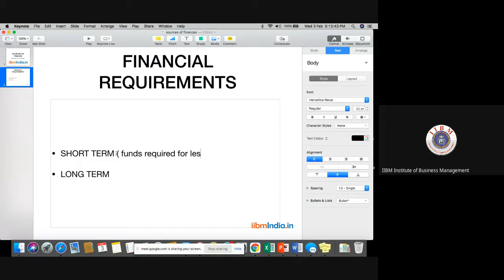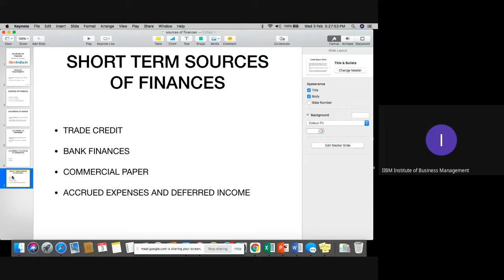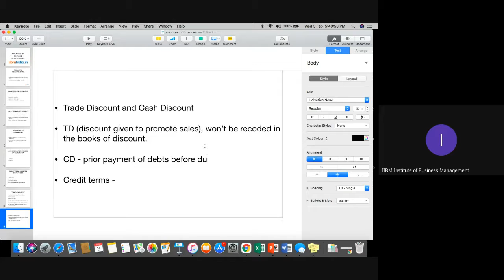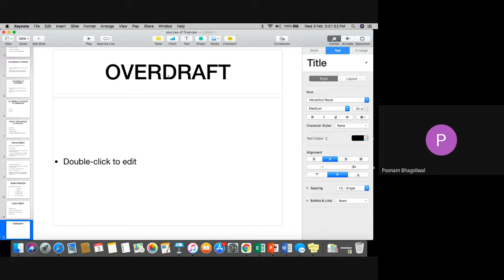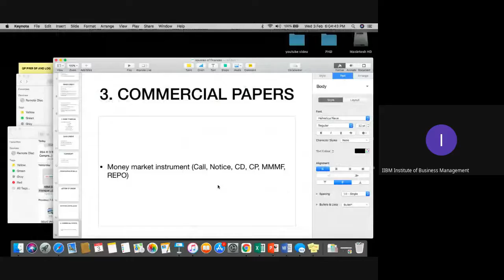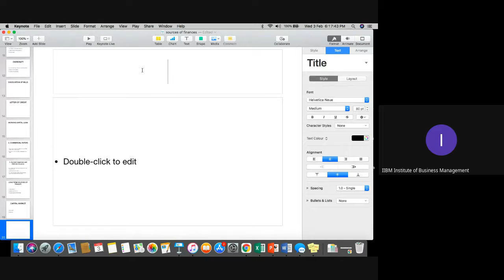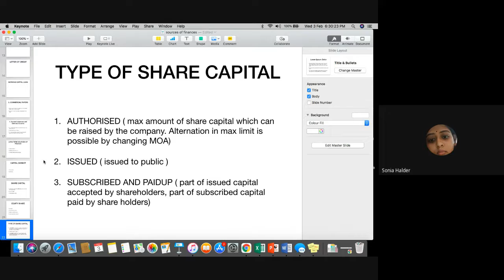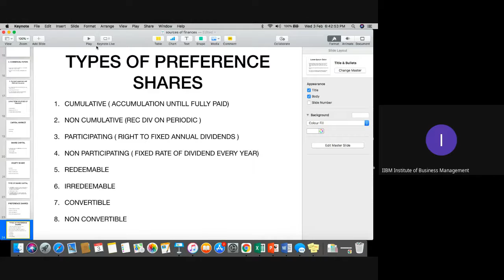IIBM Institute | Financial Management | Sources of Finance Part-1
Sources of finance for business are equity, debt, debentures, retained earnings, term loans, working capital loans, letter of credit, euro issue, venture funding etc. These sources of funds are used in different situations. They are classified based on time period, ownership and control, and their source of generation. It is ideal to evaluate each source of capital before opting for it.

You can visit our all courses that IIBM Institute provides